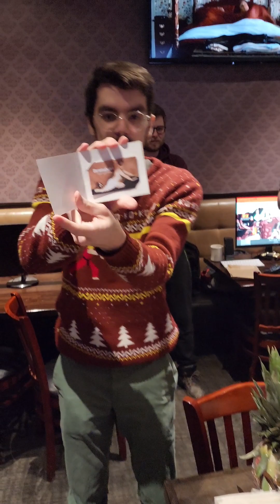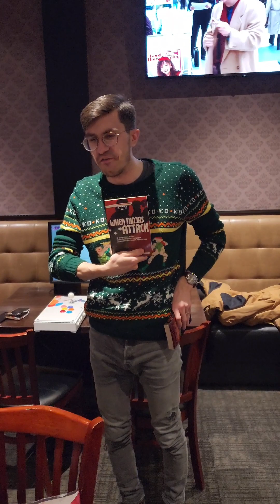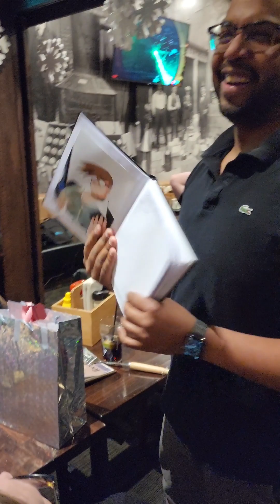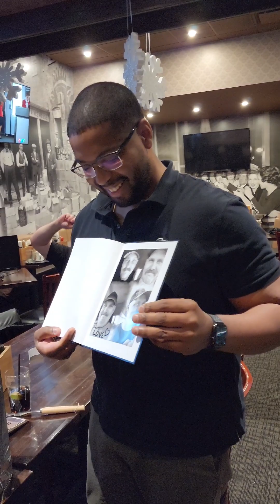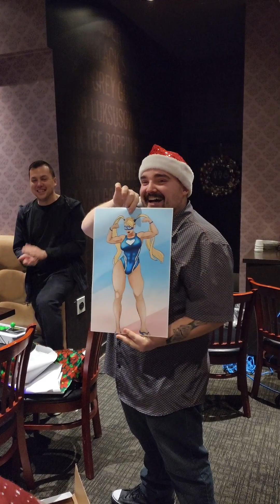QCF Secret Santa 2022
The QCF are known the christmas spirit and decide to surprise each other with some gifts!